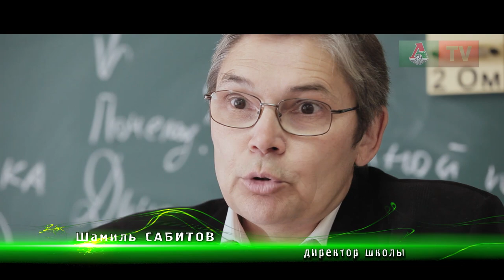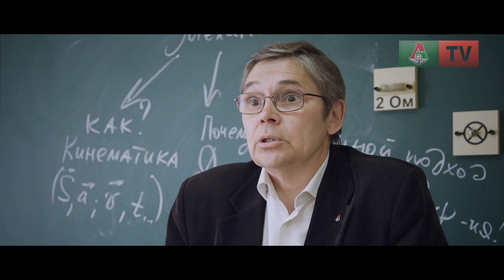«Развитие Академии требует своей школы»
1 сентября открылась общеобразовательная школа в структуре ФК «Локомотив». Президент клуба Илья Геркус, директор школы Шамиль Сабитов и учитель Мария Иванюгина рассказали «Локо-ТВ», почему это важно.